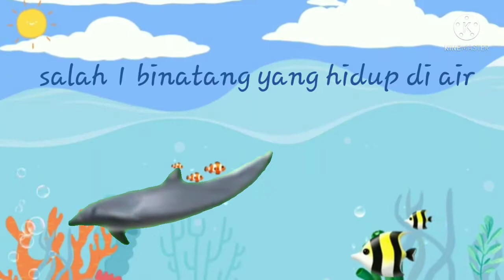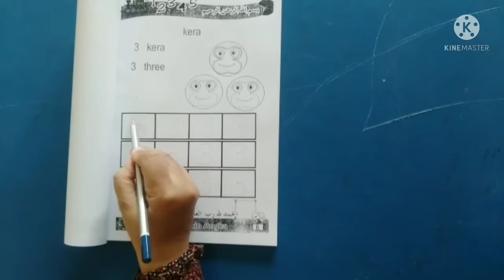Pembelajaran tentang Lumba Lumba